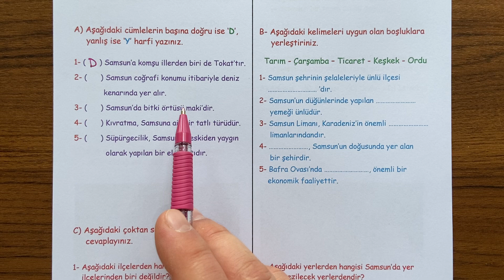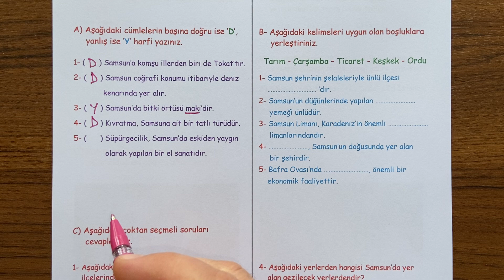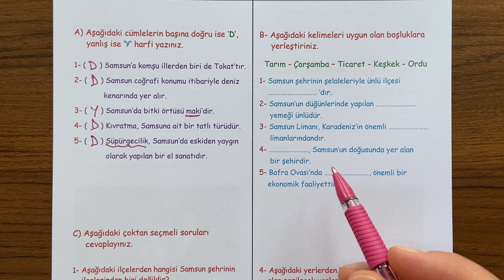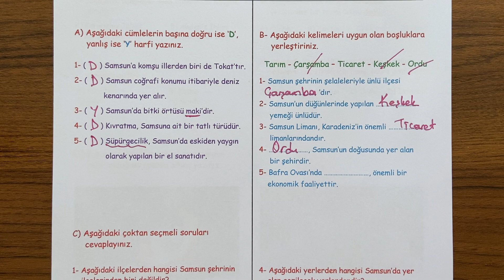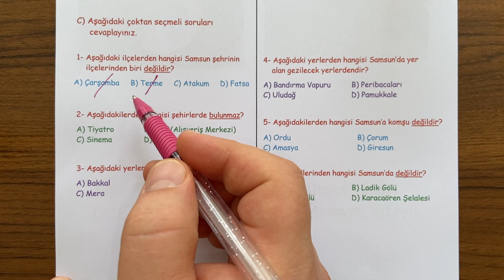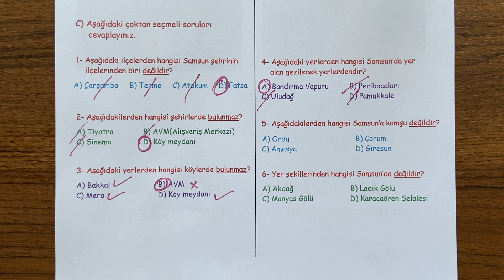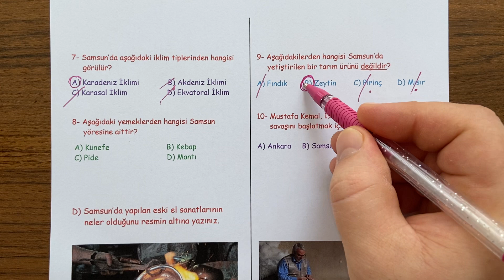5. Sınıf Şehrimiz 2. Dönem 1. Yazılı (Samsun)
5. Sınıf Şehrimiz (Samsun) dersi, 2. Dönem 1. Yazılı soru örneklerini sizlerle paylaşıyoruz.  İyi seyirler,  iyi çalışmalar...